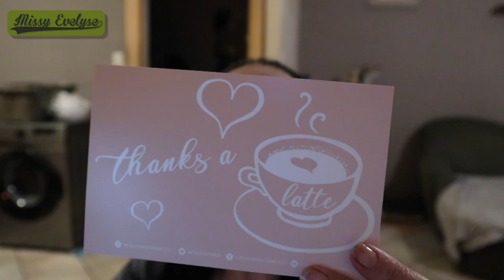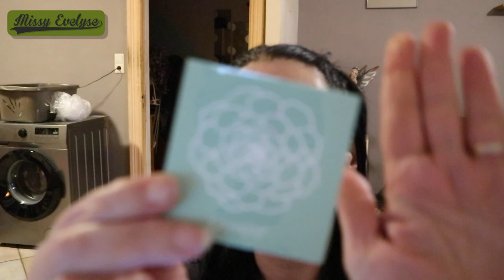Weekly Vlog #9 | Ma poisse a encore frappé! 😪 (+ ma routine démaquillage et soins du soir)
📍Weekly Vlog du 22/02 au 26/02

Ma poisse légendaire est de retour - Nouvelle machine à laver - J'ai enfin reçu ma commande Colourpop - Routine démaquillage et soins du soir

✦ Mes liens de parrainage:
✦ Montages: FCPX
🎵 Intro/Outro - Sarah Jansen - Love trip house
🎵 Vidéo - Ikson - We are free